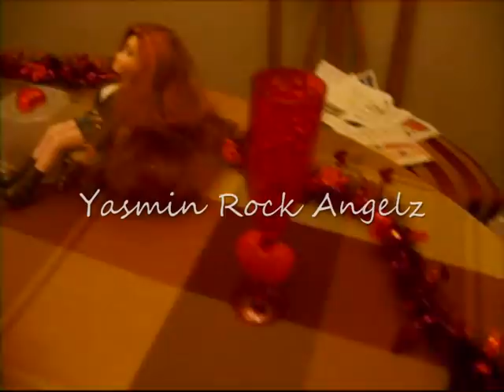The Tokyo-ian Bratz In: Valentine'z Day Crush (part 1)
The Tokyo-ian Bratz are celebrating Valentine'z Day!! Yasmin Walking Bratz and Koby have a crush on eachother! Koby likez Yasmin so much that he video tapez her when she'z shopping for clothez at the Bratz Boutique. He even getz caught by the store manager (Leora) and getz his camera taken away. Cloe Talkin' Bratz also getz an invitation in the mail for the Bratz Rock Angelz Valentine'z Day Party! How exciting!

People:
Yasmin Walking Bratz
Yasmin Talkin' Bratz
Cloe Walking Bratz
Cloe Talkin' Bratz
Dylan Tokyo-A-Go-Go
Dylan Pretty n' Punk
Eitan Prom
Koby Prom
Leora
Yasmin Basic

Songz:
"Nobody's Girl" by Bratz Rock Angelz
"Catch Me If You Can" by Bratz